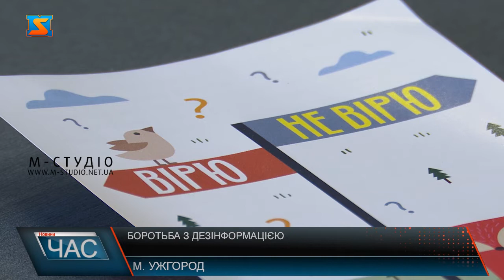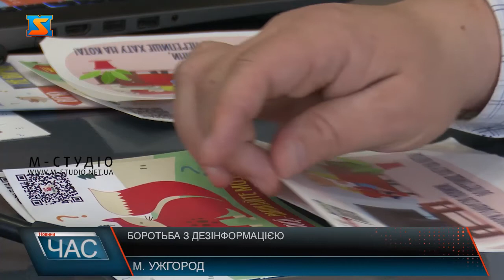Боротьба з дезінформацією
Фактчекінг, протидію маніпуляції та дезінформації в медіа та методи виявлення фейків обговорили на засіданні Ужгородського прес-клубу. Також, на заході йшлося про інфокампанію «Вірю не вірю», спрямовану на боротьбу з фейками та маніпуляції в сфері туризму.  Як розпізнати фейки та протидіяти маніпуляції в медіа? 14 лютого в Ужгородському прес-клубі відбулось засідання за темою «Як протистояти дезінформації та де шукати правду в інфопросторі?» Також, обговорили інфокампанію «Вірю не вірю», націлену на протидію фейкам.  В рамках проєкту розробляють інформативні матеріали для різних вікових категорій, зокрема, для літніх людей із закликом «Обговори з бабусею новини, бо перепише хату на кота». Журналістка Ольга Беца розповіла про розвінчування фейків та протидію дезінформації.  Про фейки та маніпуляції в сфері туризму розповів туризмознавець Федір Шандор.  В рамках інфокампанії створили ряд пізнавальних відео, флаєри, наліпки з QR-кодами з покликанням на сайт. Там є правила та  поради: як розрізнити фейк, де шукати джерела, як перевірити інформацію та як сприймати «гучні» заголовки.